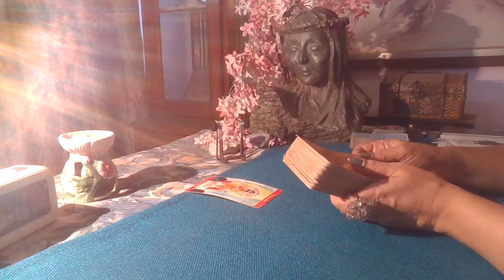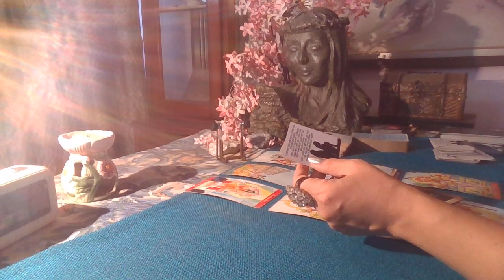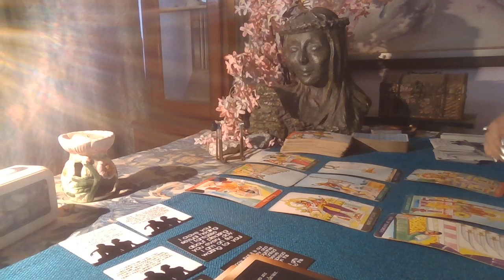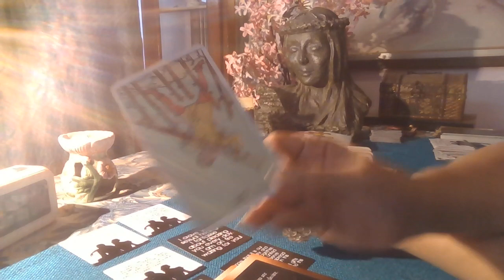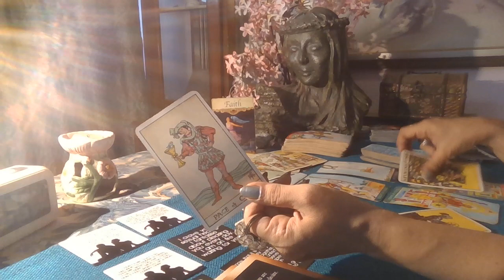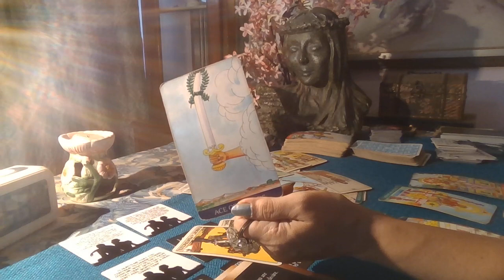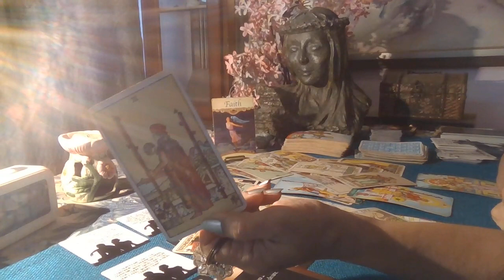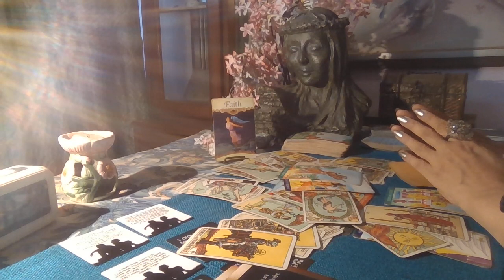Cancer Tarot - ALL THEY WANT IS YOU ! / Love Byte / October 2021 /